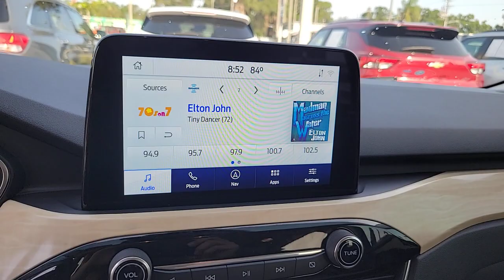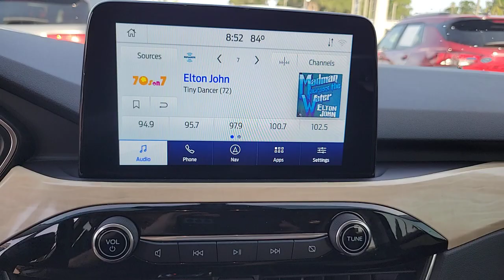2021 Ford Escape St. Petersburg, Tampa, Clearwater, Palm Harbor, Largo, FL 711331AAAA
Gray Used 2021 Ford Escape Titanium Hybrid available in Saint Petersburg, Florida at Crown Buick GMC. Servicing the Tampa, Clearwater, Palm Harbor, Largo, FL area.
2021 Ford Escape Titanium Hybrid - Stock#: 711331AAAA - VIN#: 1FMCU0DZ8MUA02437

2021 FORD ESCAPE TITANIUM HYBRID!brbrCARFAX One-Owner. Certified. BLUETOOTH BACKUP CAMERA POWER MOONROOF LEATHER TRIM ALLOY WHEELS Black Roof-Rack Side Rails Chrome 5-Bar Upper Grille w/Chrome Surround Electronic Fuel Door Release Equipment Group 400A Front & Rear Floor Mats Head-Up Display Heated Leather-Trimmed Front Sport Contour Seats Leather Wrapped Steering Wheel Neutral Towing Capability Panoramic Vista Roof Pedestrian Alert Sounder Titanium Elite Package Wheels: 19 Luster Nickel-Painted Aluminum Wireless Charging Pad.brbr44/37 City/Highway MPGbr2021 Ford Escape Titanium HybridbrbrCrown Buick GMC winner of Dealer Rater Dealer of the Year Award 3 years running! Come see our selection of Quality Pre-Owned vehicles our no hassle no games pricing policy means that you receive the lowest internet live market price on every vehicle every day only at Crown Buick GMC.brbrbrAll prices plus sales tax tag and titling and dealer service fee of $999.00 which represents cost and profits to the selling dealer for items such as cleaning inspecting adjusting new vehicles and preparing documents related to the sale. A Better Way To Buy.